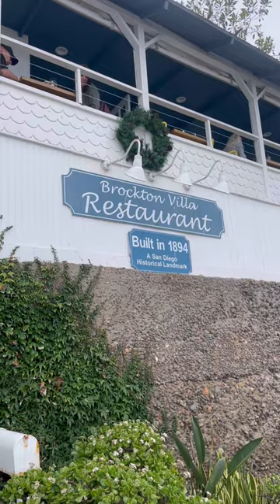Free AMAZING breakfast at 5-star Califoria hotel! 🌊☀️🌯